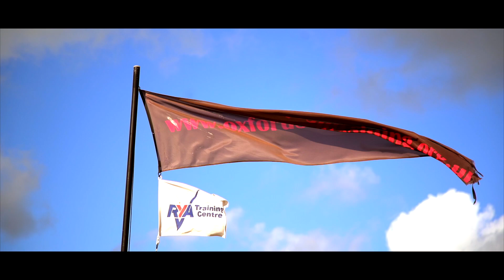Wingfoiling Farmoor (Oxford)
A beautiful day of filming, with dedicated rider Harry Davis.

Farmoor is a fantastic location - with a friendly and supportive community.